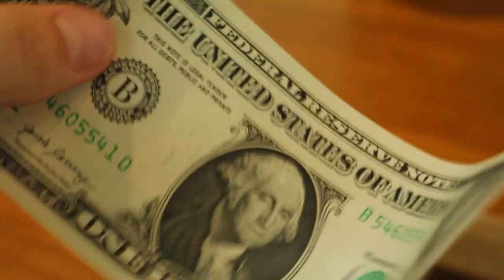FIRST RACE IN AMERICA! (FALL NATIONALS 2022)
First ever race in America, it's only a privilege to be here right now, I'm living the dream, I'm so so grateful for this opportunity! Had so much fun so far! We raced the Fall Nationals 2022!